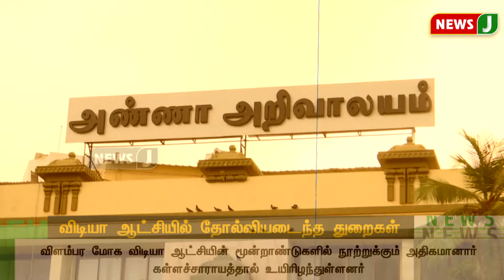விடியா ஆட்சியில் தோல்வியடைந்த துறைகள்..! | DMKFAILS | MKSTALIN | NEWSJ